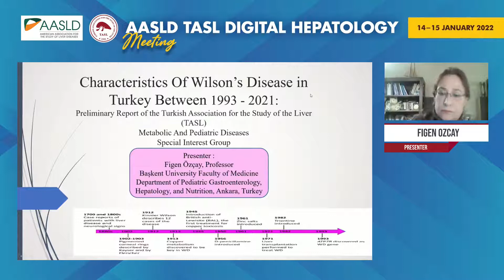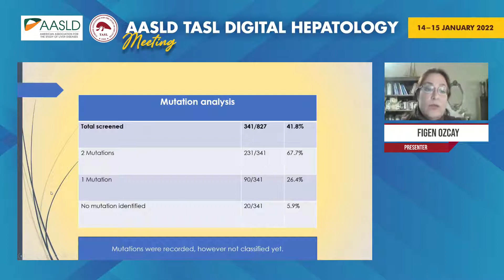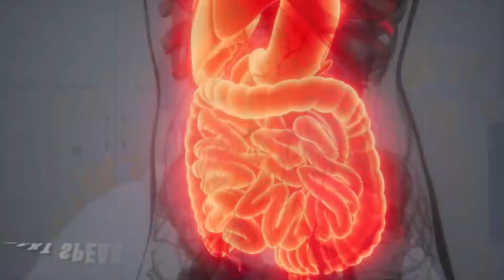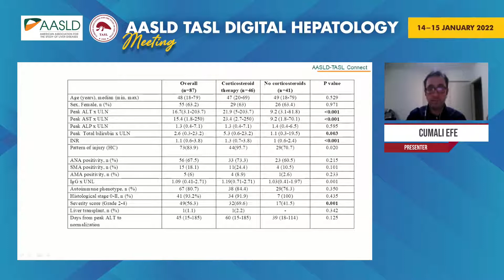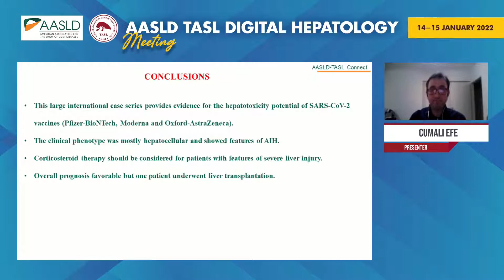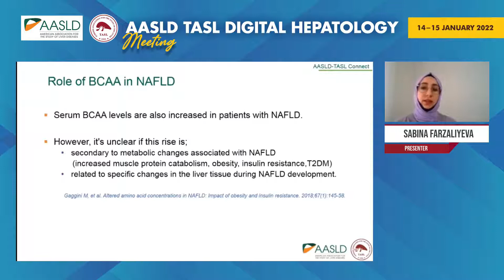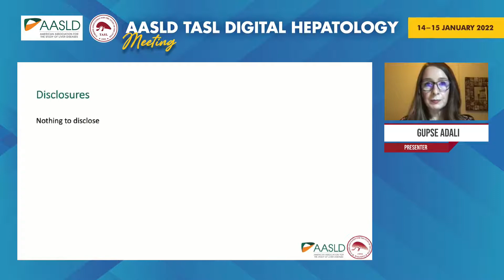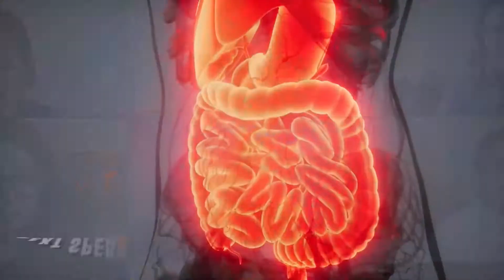Characteristic Of Wilson's Disease in Turkey Between 1993-2021